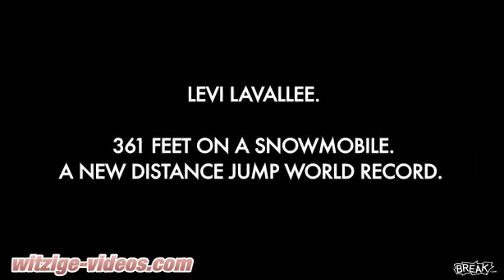Snowmobil Weltrekord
Der springt mit seinem Snowmobil wirklich weit